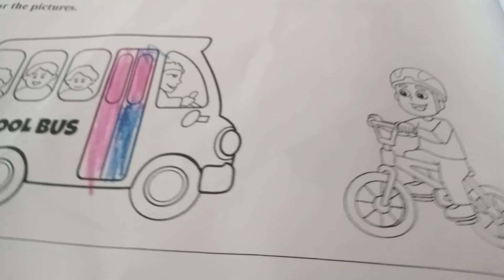Dolls View -Videos